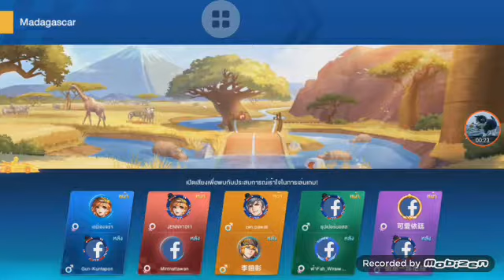SpeedDrifters) วันนี้หลงทาง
การขาดสติทำให้เราหลงทาง เสียเวลามาก learn and earn